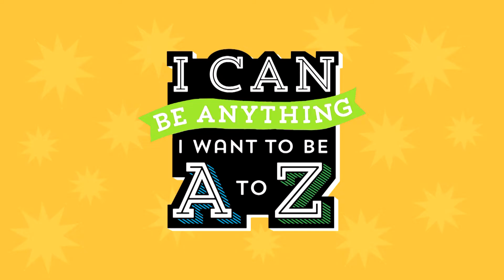I Can Be Anything I Want to Be A to Z: Kinesiologist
The researcher in the A to Z Career Lab explores the field of kinesiology. This career studies the human body and teaches people exercises and other therapies to keep their bodies strong and healthy. Part of the "I Can Be Anything I Want to Be A to Z" series.

There’s a cool career for every kid!  Explore career options from A to Z with the Lab Squad kids as they meet and interview career professionals. The kids share lots of career ideas in every episode, so be sure to watch them all, A to Z!  If a kid can see it, they can be it!

Educator materials for use in the classroom are available on PBS LearningMedia

To see more videos created by the Ohio Public Television stations, please visit BEMC's YouTube

Funding to make this educational production accessible was provided by the U.S. Department of Education: PH: 1-800-USA-LEARN (V) or WEB Accessibility features are provided by Described and Captioned Media Program or . The "I Can Be Anything" series can be found on DCMP